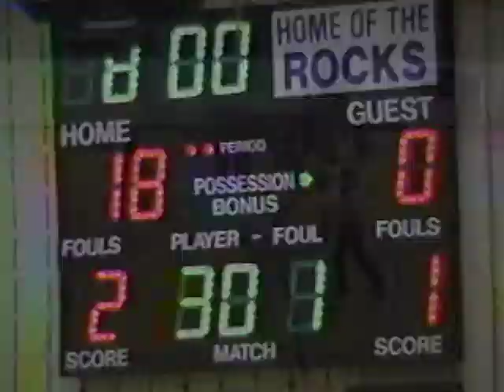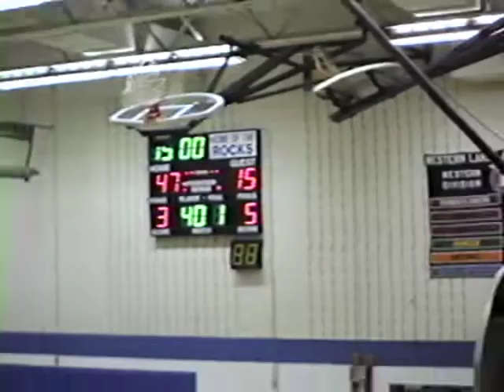1989 JV SALEM W 47 15